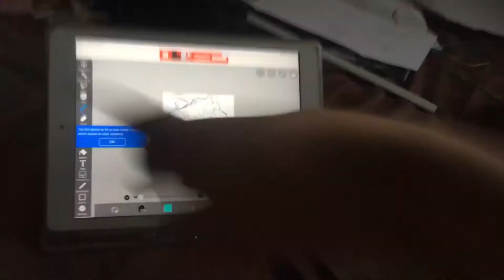Rage of mascot